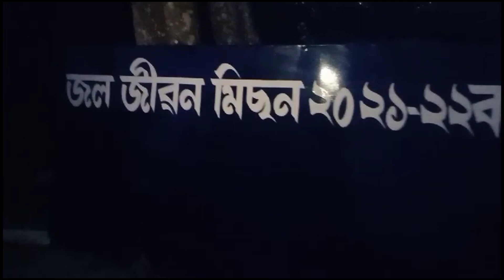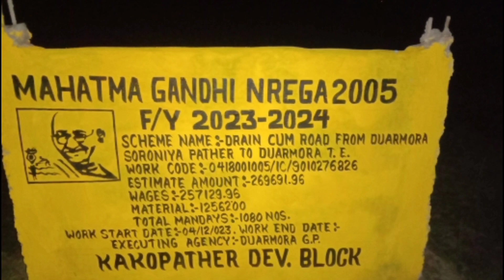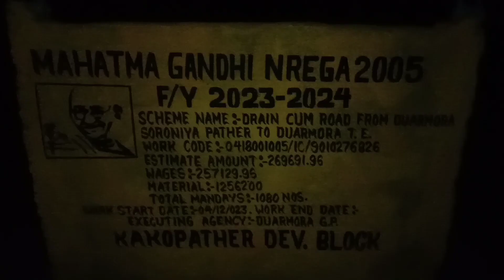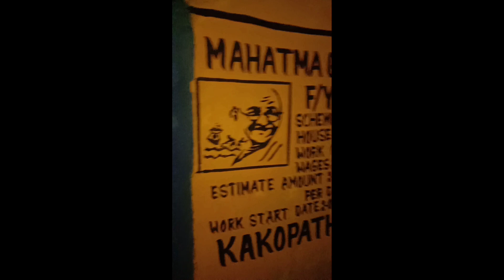board writing status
board painting